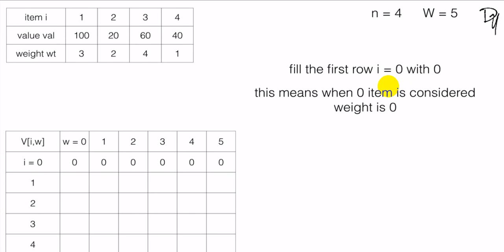Dynamic Programming 0 1 Knapsack Problem Part 2